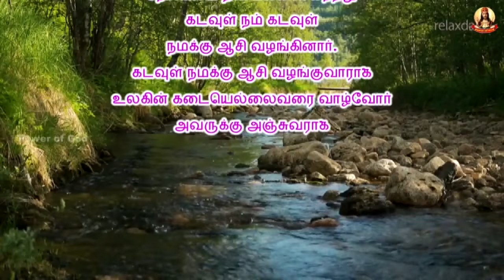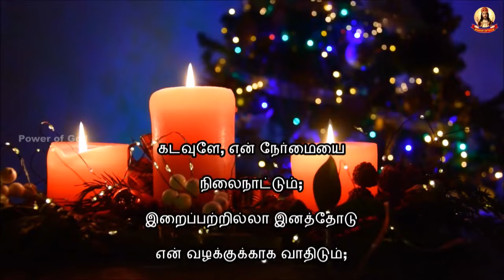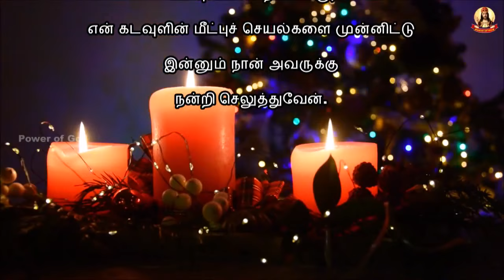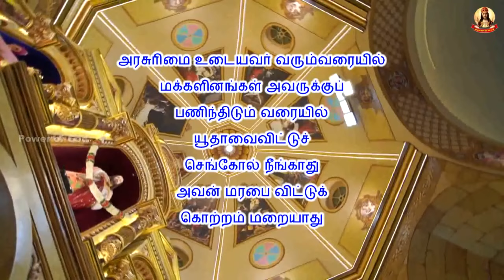காலை மன்றாட்டு + திருவருகைக் காலம் 2ஆம் வாரம் செவ்வாய் Advent 2nd Tuesday